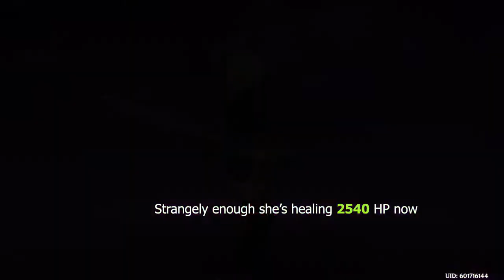Genshin Impact Cookie Shinobu - jack of all trades...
And master of none. Kuki Shinobu has an interesting kit but has bad scaling which leaves much to be desired. Her E's HP recovery and damage dealt scales off of both Kuki's max HP and Elemental Mastery but clearly not enough even at level 8. Her burst is just... there. She'd be a pretty viable support if she could generate energy for her team with her E but unfortunately she can't. Overload and Electro-charged reactions do not deal enough damage sadly.

She can be pretty good in Superconduct teams. Although other electro characters like Fischl and Yae Miko can provide better Electro damage with the former also providing constant energy to the team, the Arataki Gang's reliable Deputy Leader can not only apply Electro on enemies constantly (albeit with low damage), she can also heal the selected character. In a sense she can fit two roles in the team. Usually with a main DPS I'd use Fischl, a buffer character and a healer/shielder - Diona (but I prefer not to since she's better off in reaction teams). However the team I showcased on the video is pretty impressive against single target enemies.

Overall, Kuki Shinobu with 4pc Tenacity of the Milileth performs okay in most teams but better in physical teams due to healing and electro- though she can be overshadowed by other Electro characters who can provide Electro reactions if only damage is compared.

Timestamps
E healing w/ Cinnabar Spindle - 0:00
E healing w/ Iron Sting - 0:25
Cinnabar Spindle damage test - 0:45
Iron Sting (R5) damage test - 1:07
Superconduct Physical team vs Masanori - 1:42
Superconduct Physical team vs Maguu Kenki - 2:44
Eula - 3:50
Rosaria - 4:11
Kuki Shinobu - 4:45
Xinyan - 5:09